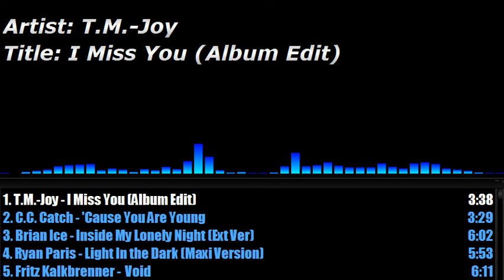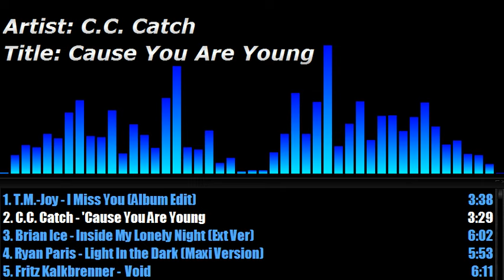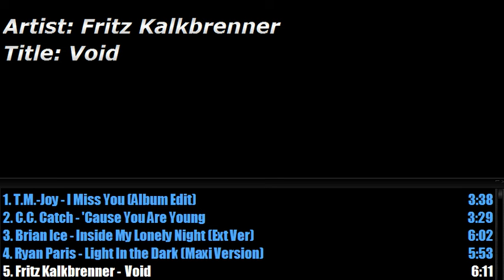Disco lovers short 6